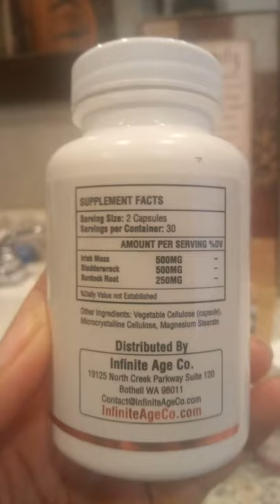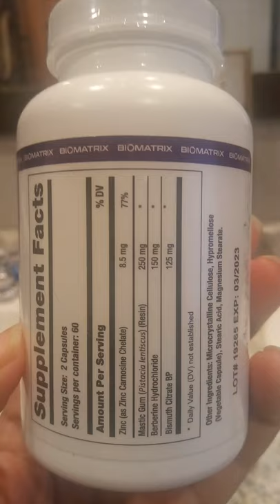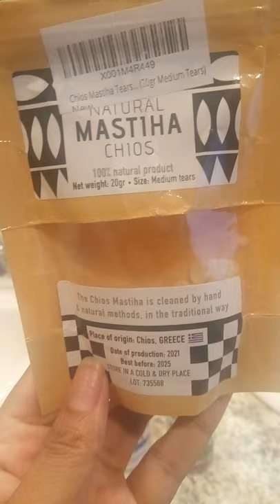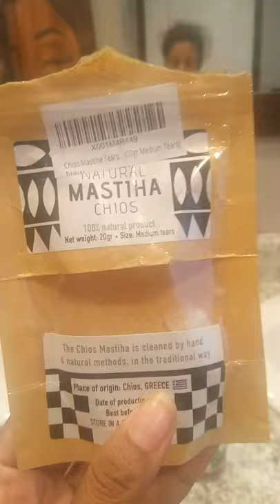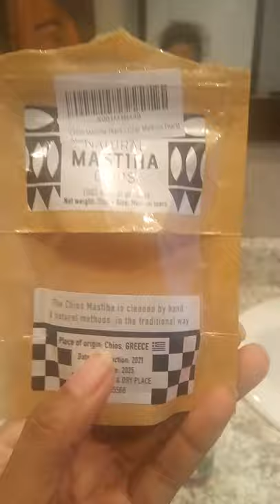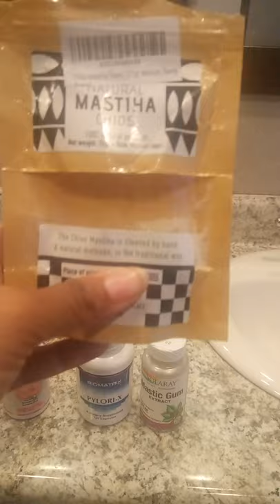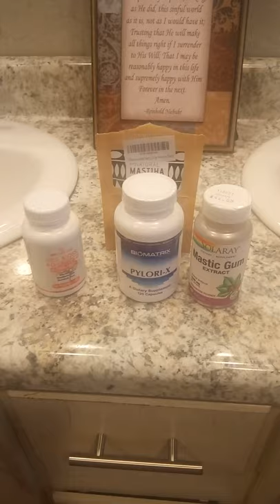h pylori mastic gum cure me